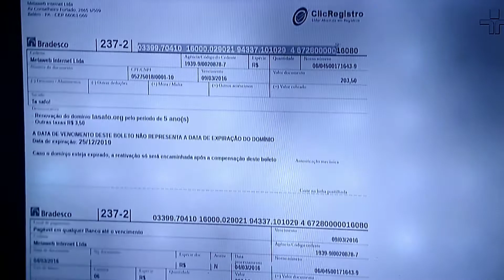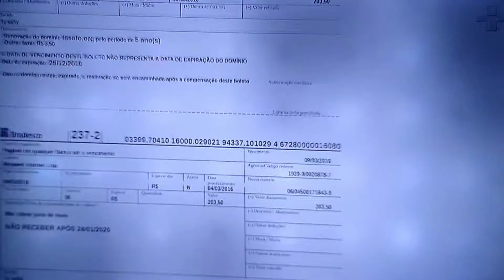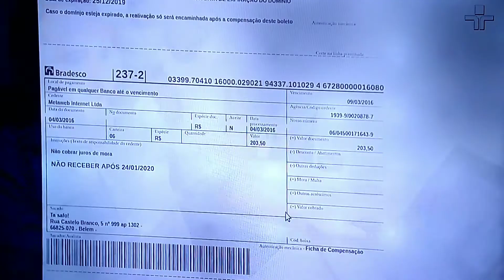O Vírus Boleto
Entenda como funciona o vírus de nome BOLETO, criado e desenvolvido por hackers brasileiros. Um vírus poderoso cujo desenvolvimento requereu alto nível de conhecimento técnico na área conforme explica o especialista em segurança digital Alan Sanches.

Direitos do vídeo TV Cultura